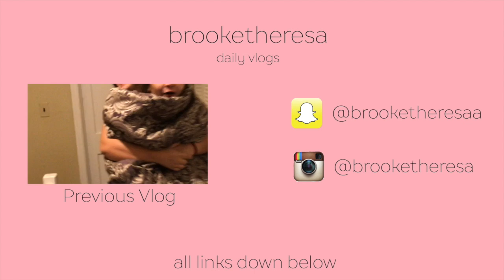NO TERM PAPER NO PROBLEM!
THE CAMERA I USE IS THE CANON G7X

Other Links;

random word of the day is dm

MUSIC AUDIO IS NOT MINE DONT SUE ME.